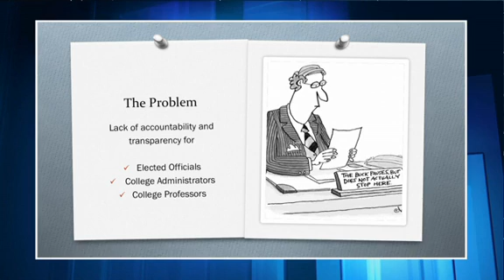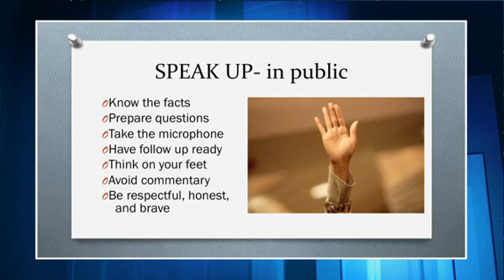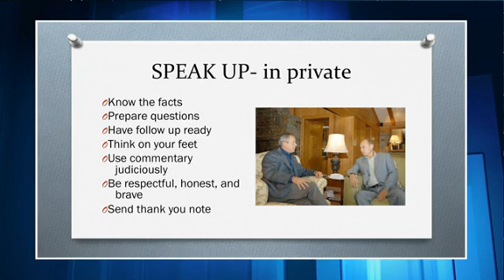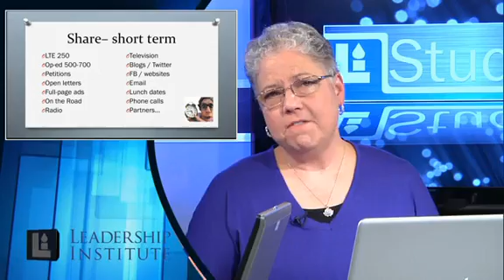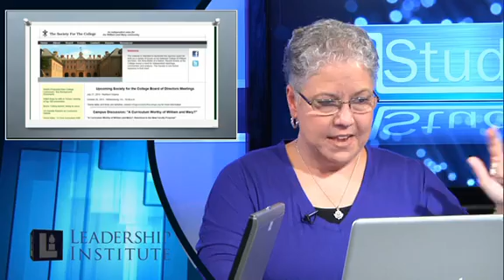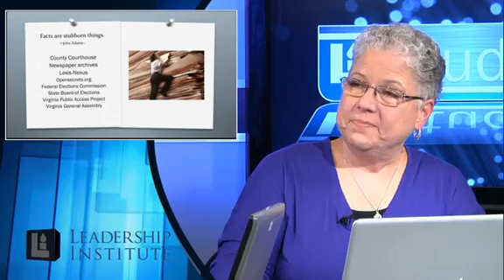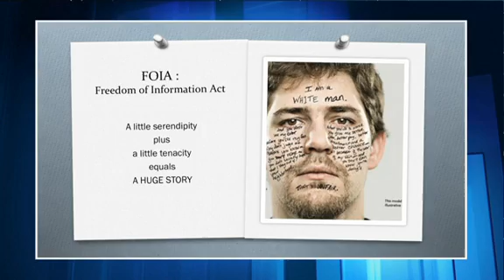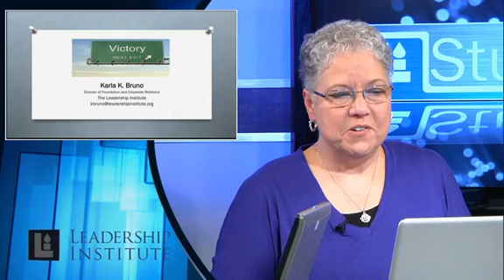Show Up, Speak Up, and Share: Holding Public Officials Accountable | Karla Bruno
Patricia Simpson sits down with Karla Bruno to discuss "How to hold public officials accountable?"